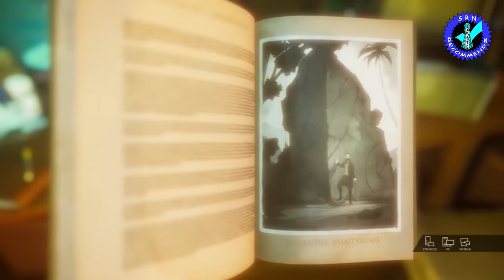SRN Weekly Nerd News - December 13th 2020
Find us on the Shenanigangsters Discord where we play co-op, survival, and story-based games of all types.